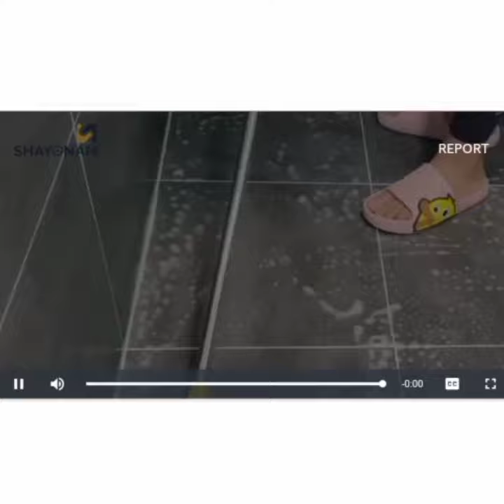SHAYONAM Bathroom Cleaning Brush with Wiper 2 in 1 / Bathroom Cleaner / Bathroom Cleaner Brush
SHAYONAM Bathroom Cleaning Brush with Wiper 2 in 1,

Bathroom Cleaner,

Bathroom Cleaner Brush,

Cleaner,

Brush

Hallo Mera Doston Naam Monu Mehra hai aur aap dekh rahe Hain Monu Mehra all Topics of Trusted video ka Shopping video Mai Aap Sub k liyen hr Topic k Trusted or funny video ko banaun ga Mai kabhi koi Fake kharab or jutha video nahi banata Mai Aap k liyen vohi video ko banata hun jisse Aap Subko Faida mile kabhi koi nuksan na ho agar Aap Mujhe Follow karana chathen ho to pahle Aap Mere is video ko Subscribe kariyen Subscribe karna Free hai or Subscribe karne k bad bell I con ko daba kr bracket mai zaroor krr len isko karne se Aap Mere video ko sabse pahle dekhoge Ab Hum Aap Subse ab Hamesha yani Roj Milte Rahenge Mere video ko dekhne k liyen Aap Sub ko Dhanyawad

SHAYONAM Bathroom Cleaning Brush with Wiper 2 in 1 Tiles Cleaning Brush Floor Scrub Bathroom Brush with Long Handle 120° Rotate Bathroom (2IN1 Bathroom Cleaning Brush

Pidilite Roff Cera Clean All Purpose Specialist Tile, Floor & Ceramic Cleaner, Multi-surface Floor and Tile Cleaner, Bathroom Cleaner, Removes Stubborn Stains - 1 Litre